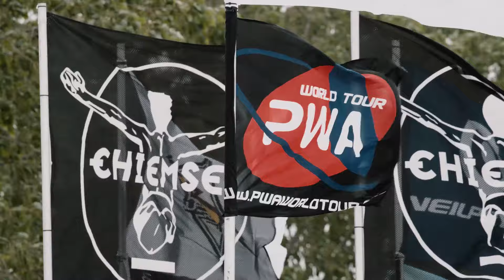PWA PODERSDORF 2016 DAY2